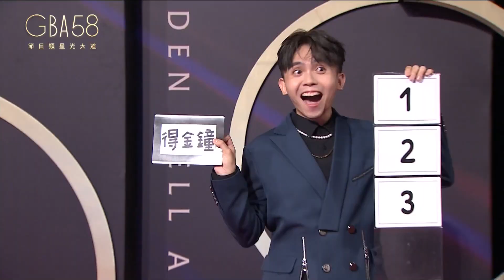58金鐘 節目類｜曾國城出場尖叫不斷！今年不得金鐘就得痛風？！